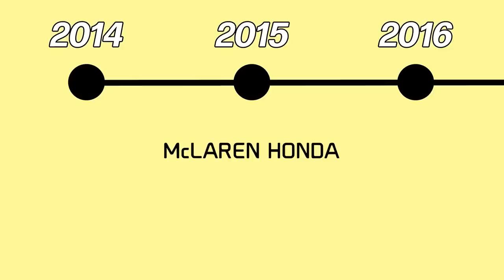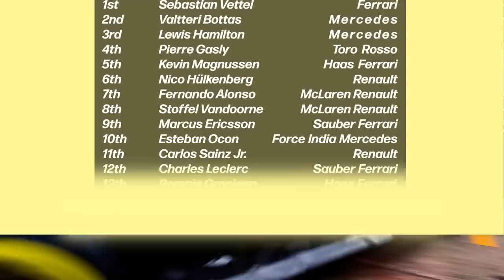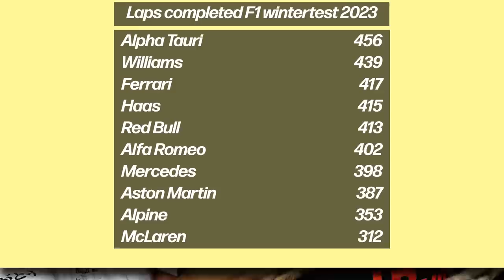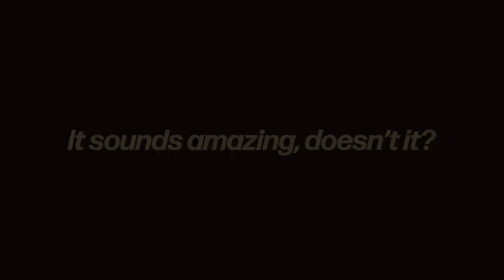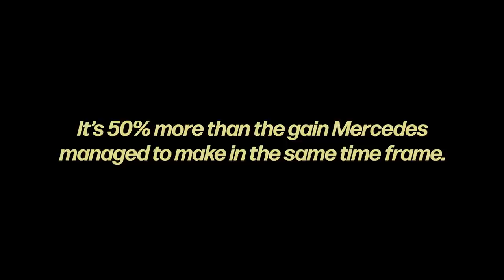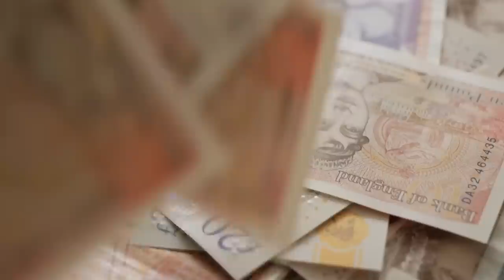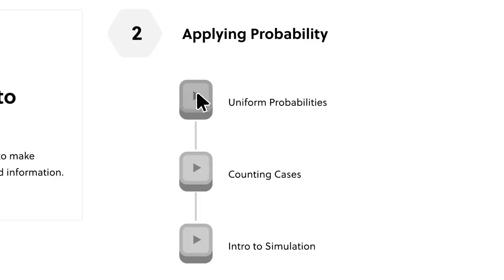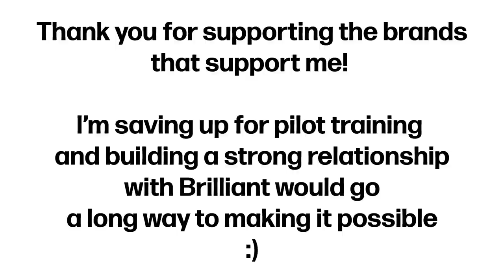The 3 men who saved Red Bull Racing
Red Bull are dominating the 2023 F1 championship. They have won all three of the opening races with a huge pace advantage, and Max Verstappen looks set to take his 3rd FIA World Championship. But the team wasn't always this successful. In 2020, they took just 2 wins, but the inputs of three men helped turn the second best F1 car to the best by over 1 second per lap. So who were they?

All music in this video can be found in this playlist